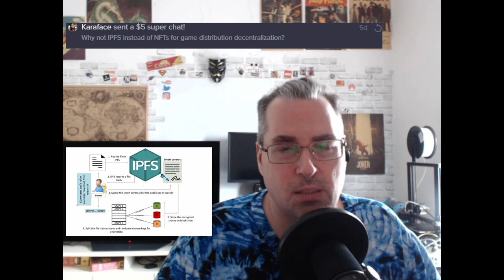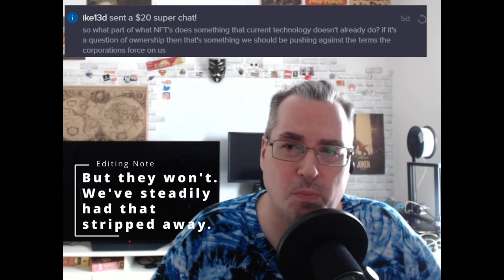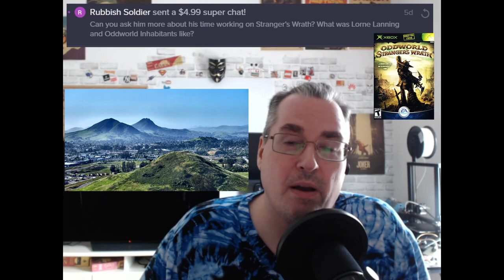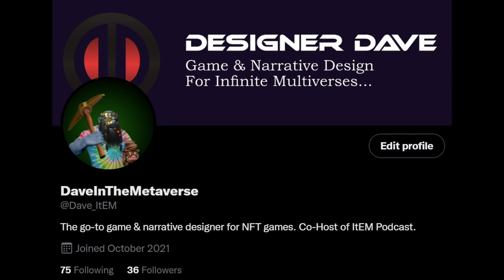Ask Me Anything Special @Pipkin Pippa Ch. ピップキン ピッパ Edition: Oddworld, GameDev, NFTs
Some questions came through during the Pippa interview that we didn't get to, so they sent them over to me and now I'm answering them. This is a re-upload to fix an audio issue in which I apparently boosted my volume at the last second into dog hearing range.

Music
- Artist name - Laffey
- Provided by Lofi Girl